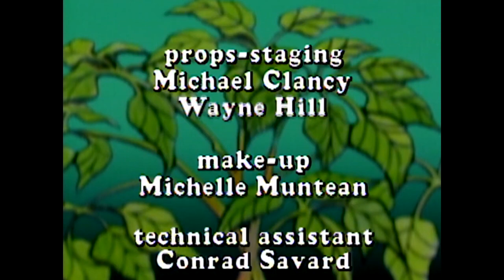Under the Umbrella Tree Iggy Moves Out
When his roommates complain about his thoughtless behaviour, Iggy thinks they are picking on him and decides to move in with Mrs. McMurtry.